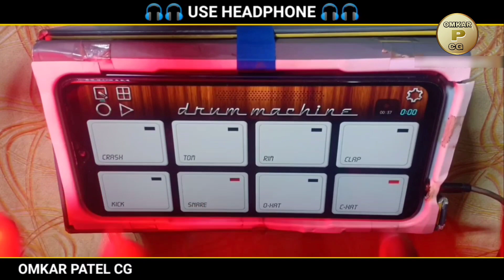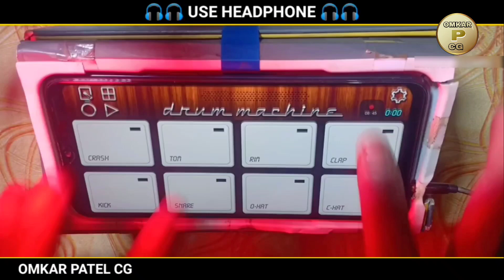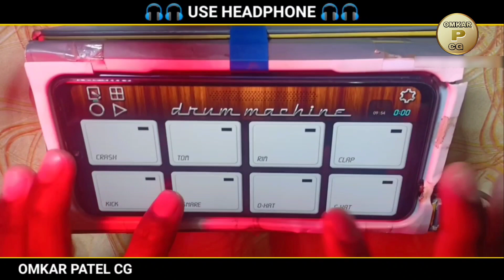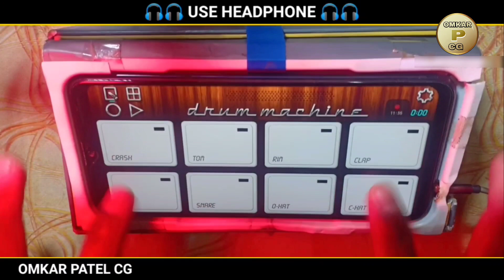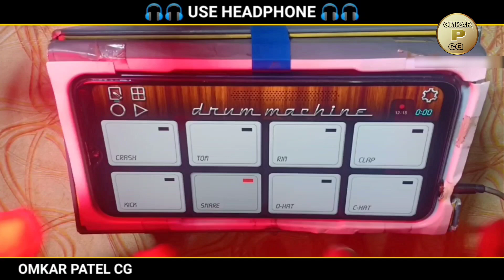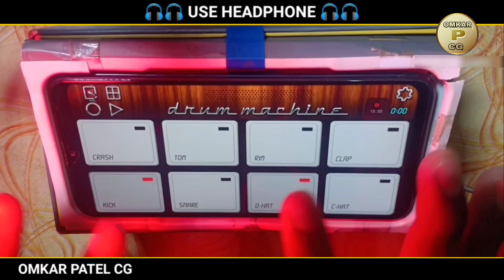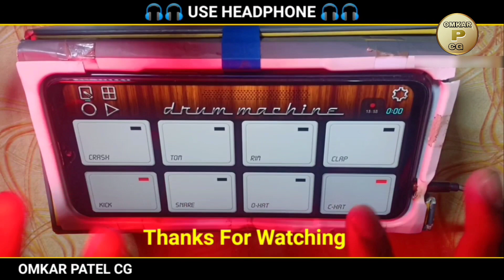100% Free New Best Disco Patch Mobile Octapad// आही मोर सुरता ए मोर जान//Benjo Pad Mix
100% Free New Best Disco Patch Mobile Octapad// आही मोर सुरता ए मोर जान//Benjo Pad Mix

USE HEADPHONES 🎧🎧🎧🎧🎧🎧🎧🎧🎧🎧🎧 🎧🎧🎧🎧🎧🎧🎧🎧🎧🎧🎧🎧🎧🎧🎧🎧🎧🎧🎧🎧🎧🎧🎧🎧🎧🎧